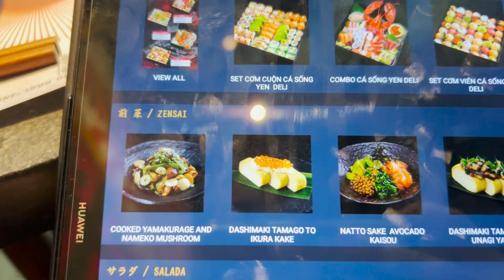Japanese food in Vietnam is very delicious and beautiful | Đồ ăn Nhật ở Vietnam | Tien Tien Channel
This is a Japanese restaurant that I love very much because it is both delicious and beautiful, everyone if you come to Vietnam, Ho Chi Minh City, please visit this restaurant. No. 55 Xuan Thuy, District 2, Thao Dien area